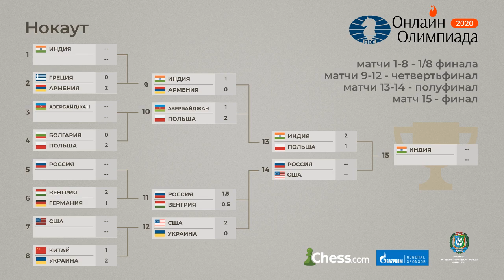Онлайн-олимпиада: лучшие партии 1/4 финала. Победы Яна Непомнящего и Рауфа Мамедова.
МГ Владимир Добров рассказывает о самых интересных партиях 1/4 финала Всемирной шахматной онлайн-олимпиады ФИДЕ, где добились выхода в четвертьфинал шахматисты России, Индии, Польши и США.
Ян Непомнящий побеждает Виктора Эрдёша. Рауф Мамедов в очень сложной борьбе выигрывает у Радослава Войташека.